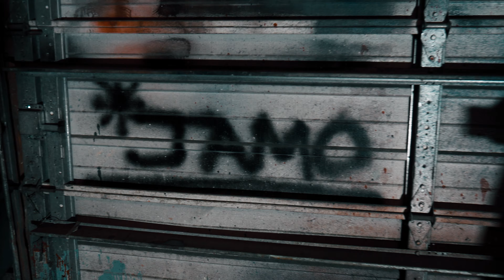"Time To Win" Jamo (Official Music Video)